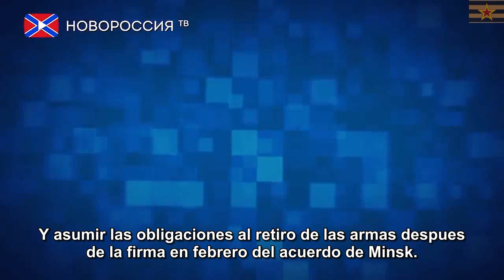Informe del Ministerio de Defensa de la RPD-16 de Septiembre 2015 (subtitulos en español)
Informe del Comandante subrogante del cuerpo del Ministerio de Defensa de la RPD-Edward Basurin-16 de Septiembre 2015.